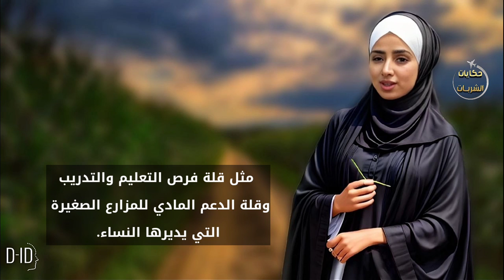اتحديت الذكاء الاصطناعي ومتوقعتش النتيجة دي شوفوا واحكموا بنفسكم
قررت اجرب الذكاء_الاصطناعى لأول مرة وحقيقي اتفاجئت لدرجة قررت اعمل فيديو كامل بيه..